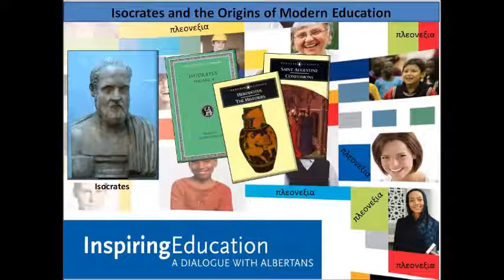Isocrates and the Origins of Modern Education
This lecture is designed for BEd students in a Philosophy of Education course. It is meant to follow earlier lectures on Plato's Meno and The Apology. Students are asked to read Isocrates' fragmentary work entitled, "Against the Sophists" alongside of current education policies in order that they might begin to see just how much our modern-day sensibilities about education are rooted in the sophist's (i.e., Isocrates') understanding as opposed to the genuinely philosophic understanding underlying Plato's Academy.